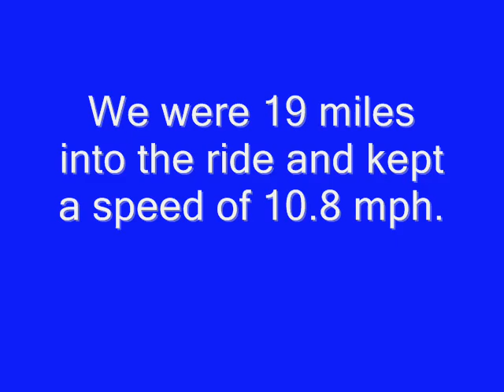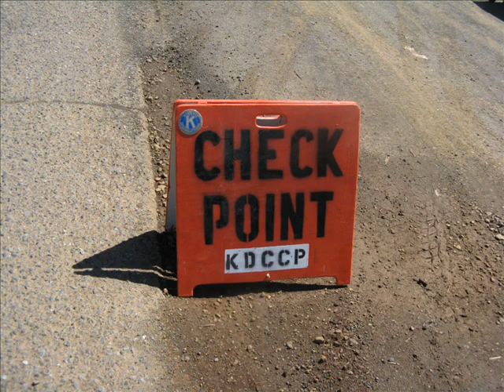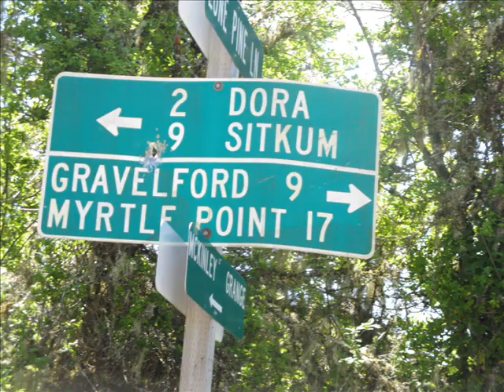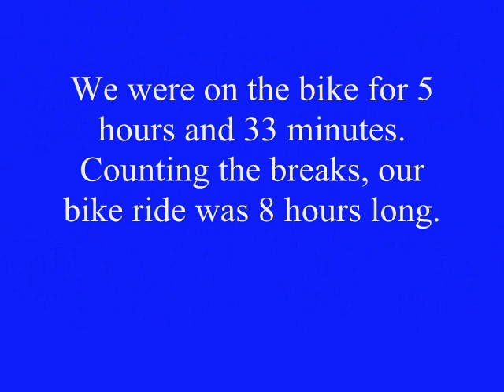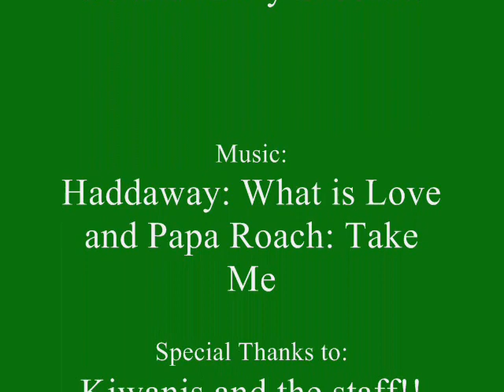61 mile bike ride to Dora from Coquille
This was a 61 mile bike ride that was a fundraiser for the Doernbecher's Children Hospital. This is an annual bike ride that starts in Coquille, Oregon. Anyone can come and do this ride. The rode is open all the time. The route is called "The Coquille to Dora Round Trip". Try it some time!! Get a hold of me for more information on this ride if you are interested in doing it.